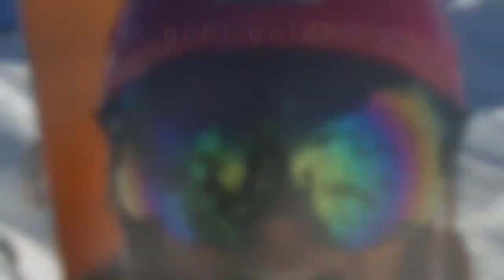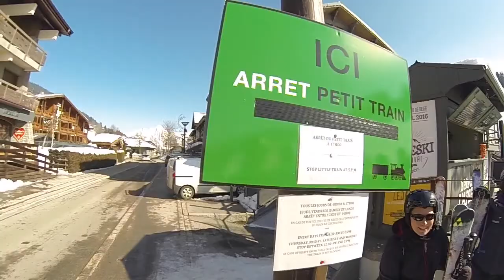Pfiff-Reisen Les Crosets 2016: Kaiserwetter und Traumschnee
Traumtage in Les Crosets bei echtem Kaiserwetter und traumhaften Schneebedingungen. Kommende Saison geht es weiter mit einem umgebauten Chalet Montriond.